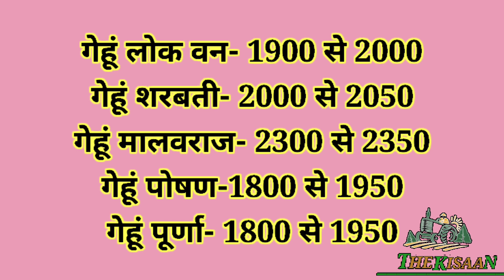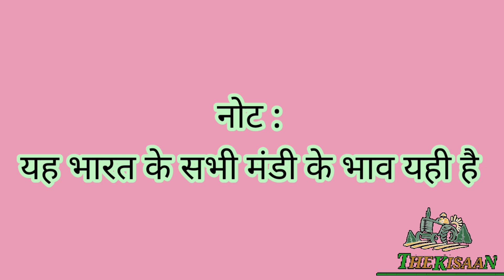21 फरवरी 2022 ग्वार सरसों के ताजा मंडी भाव, सरसों और ग्वार में लगी सबसे तेज बोली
20 फरवरी 2022 ग्वार सरसों के ताजा मंडी भाव, सरसों और ग्वार में लगी सबसे तेज बोली

आज 2022 अनाज मंडी ताजा भाव, ग्वार और ग्वार गम में भयंकर तेजी, ग्वार का भाव आज का,

नमस्कार किसान भाइयों आज हम आपके लिए लाए है सभी मंडियों के ताजा भाव रोजाना मंडियो के भाव पाने के लिए ताजा मंडी भाव youtube चैनल को subscribe जरूर कर ले दोस्तों    🇮🇳🙏🙏🇮🇳

ग्वार और तेज ! क्या होगा 18000 भाव का सपना पूरा 2022 में ! ग्वार भविष्य 2022 guarate gwar 2022 update
ग्वार और तेज ! क्या होगा 18000 भाव का सपना पूरा 2022 में ! ग्वार भविष्य 2022
ग्वार में तेजी के साथ बंद हुआ वायदा ,ग्वार भविष्य 2022 हाज़िर में तेजी guar ke taja bhaw
Guar का भाव भविष्य 2022 Guar क्यों होने जा रहा है महंगा जानिए विस्तार से Gwar future 2022
Guar का भाव भविष्य 2022 | Guar के भाव में उतार चढाव की वजह  ग्वार के भाव में उतार चढाव की वजह क्यों बढ़ी हैं इसकी मांग
ग्वार भाव भविष्य 2022
guar का भाव भविष्य 2022
gwar ka bhawishya 2022

धनिया की रिपोर्ट
Cps

Gwar bhavishya bhav

Guar bhavishya bhav

Gvar bhavishya bhav 2022

Gvar bhavishya bhav 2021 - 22

ग्वार का ताजा भाव

ग्वार का भविष्य भाव 2021-22

ग्वार का भविष्य भाव 2022

ग्वार का भविष्य

ग्वार भविष्य भाव

ग्वार भविष्य

आज  ग्वार भाव भविष्य 2022, ग्वार का भाव आज का, अनाज मंडी का भाव, Gwar Bhav Today, Anaj Mandi Bhav